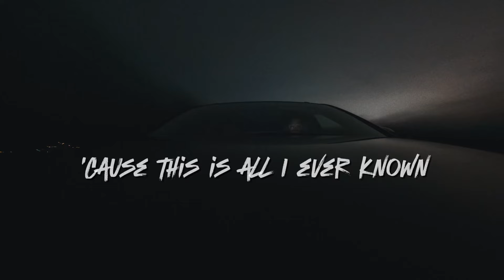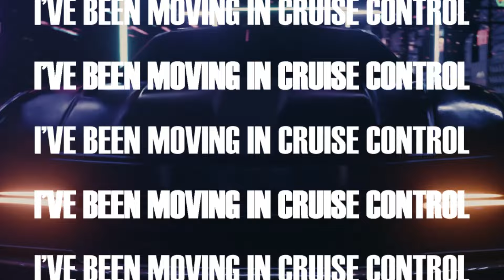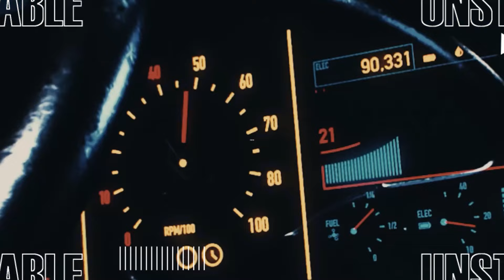DDG and Von Might Hate Me For This..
Vlog #293 let's get thru the DAY PLAN. Today I do something that DDG and Von might hate me for.. 😭
Follow me outside of YouTube!